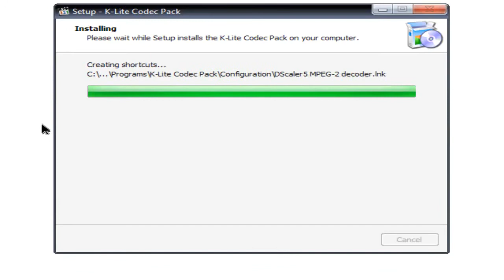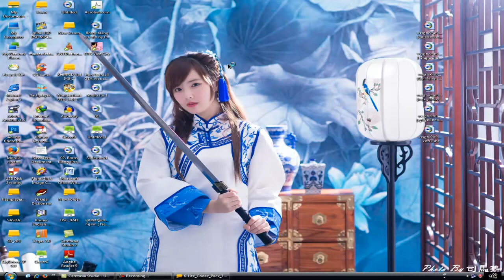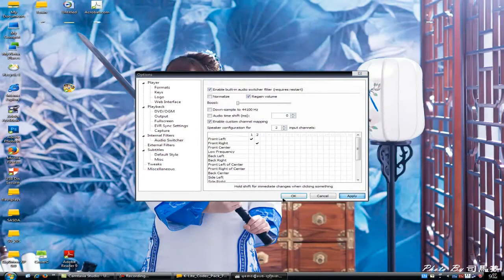How to intall K Lite Codec Pack 700 Full​​ របៀបដំឡើងក្បាលចាក់ចម្រៀង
Resdent Evill 4 game part 02 khmer play
Resdent Evill 4 Game part 01
រឿង ចង្អុលទេពឡុងស៊ាវហ្វុង
បកប្រែដោយផលិតកម្ម សិលាផ្កាយព្រឹក
រឿង ចង្អុលទេពឡុងស៊ាវហ្វុង
បកប្រែដោយផលិតកម្ម សិលាផ្កាយព្រឹក
រឿង ដាវទិព្វកំហឹងបីសាច
អរគុណចំពោះការទស្សនា
រឿងភាគបូរាណចិន​ Chinese drama
china,chinese movies,CTN Comedy,Khmer Comedy,Peakmi Comedy,pekmi 2014, Chas Jenh Jem Chet,ពែកមី 2014,កំប្លែងពែរមី2014,រឿងថៃ,រឿងចិន,រឿងខ្

­មែរ,អាយ៉ៃ សុខគា,អាយ៉ៃកំប្លែង ព្រហ្មម៉ាញ
រឿងចិននិយាយខ្មែរ,រឿងខ្មោច,រឿងខ្មោច,រឿងខ្­­មោចឆៅ​ចិន,រឿងខ្មែរបុរាណ,រឿងហុងកុង,រឿងសិ­ច­​ជប៉ុន,Somnerch Tam Phum
Khmer TV3 TV Best News 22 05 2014,All Khmer News on TV Part,Town cd vol 53,sd cd vol 177
Khmer Mp3,Khmer Music,Khmer CD,Khmer New CD,Khmer Song 2013,Khmer Love Song,Khmer Best Song,Khmer Old Song,Khmer MV 2013,Khmer New Album 2013,Khmer New Song,Khmer DJ,Khmer Remix New,Khmer Hip Hop,Khmer Comedy,Comedy CTN,Pak Me,Khmer Movie,Khmer Karaoke,Games,Software,and More...

CTN COMEDY SOMNERCH TAM PHUMI 1 April 2014 CTN COMEDY REATREY KAMSAN 29 March 2014,
Remix (Industry),
Mix,Song,Funny,Parody,Dance,Spoof,Nightc­­lub (Building Function),
Cambodia (Country),Humor,Country (Musical Genre),Sketch,Songs,
Commercial,Industry (Organization Sector)
hai Movies 2014,Best thai Movies,New Thai Story,Veal Khsach Veal Sne,
CTN COMEDY Reatrey Kamsan 29 March 2014
Yut Sil Tev But Na Cha-01 យុទ្ធសិល្ប៍ទេវបុត្រណាចា-01
CTV8 HD, ទេវបុត្រណាចា វគ្គតែងតាំងទេវតា, Chinese Movie
CTV8 HD, ទេវបុត្រណាចា វគ្គតែងតាំងទេវតា, Episode 01, Full
ភាគ_1, ខ្លាហោះនាគទេព​, Kla Hos Neak Tep, Hang Meas HDTV
Chinese Drama Speak Khmer,Movie Speak Khmer,Chines Movie
ភាគ_2, កំពូលយុទ្ធសិល្ប៍សិលសាទេព, Kampol Yutsil Sela Tep, Kompol Yutsil Sela Tep, Hang Meas HDTV
Chinese Drama Speak khmer, Movie Speak Khmer, Khmer Movie,Hang Meas News HDTV
ទេពមច្ឆាកូរ៉េ » ឆាប់ៗនេះតាមរយៈ HM HDTV
ភាគ_1, កំពូលយុទ្ធសិល្ប៍សិសាទេព, Kampol Yutsil Sela Tep, Hang Meas HDTV
Pnn Hdtv សូមស្វាគមន៍យើងខ្ញុំនឹងដាក់វីដេអូថ្មីទាំង­អស់ក្នុងប្រទេសខ្មែរយើង
ជារៀងរាល់ថ្ងៃជូនបងប្អូនទាំងអស់គ្នាទស្សនា­កំសាន្តរាល់ថ្ងៃ
បើលោកអ្នកគាំទ្រវីដេអូរបស់ខ្មែរសូមចុចSubs­cribeដើម្បីបានឃើញនៅវីដេអូ កំសាន្ត រឿង ពត័មាន
វាសនានារីរបាំ (ភាពយន្តភាគកូរ៉េ​)
This is a Chinese Movies trailer or chinese dramer trailer 2016 on Hang Meas HDTV channel. it a type action movies the title of this movie is Kompol Yutsil Sela Tep. this this movie clip user a song that sung by the most popular singer in cambodia oh ah neth
It is a type of Chinese Movies
An arranged marriage makes a couple truly fall in love with each other. Is it fate or something? Coming soon at 12:30 PM and 7:00PM on PPCTV 6HD channel only.
CTV8 HD or PPCTV action movies 2015 | chinese drama or chinese movies trailer.
One of the best dramas of the year staring a lot of famous superstars and coming soon on CTV8 HD only.
CTV8 HD, អាណាចក្រស្រីស្អាត
ទេពធីតាស្រមោលបីសាចសក់ស